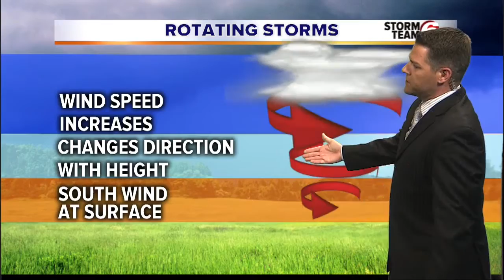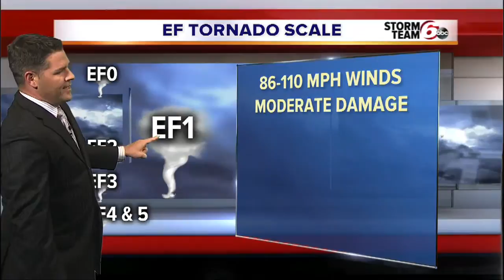VIDEO: How the 'freak tornado' formed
Stormteam 6 Meteorologist Todd Klaassen breaks down the science behind the "surprise" tornado that touched down on the southeast side of Indianapolis on Saturday.